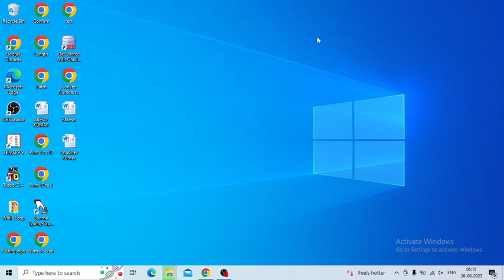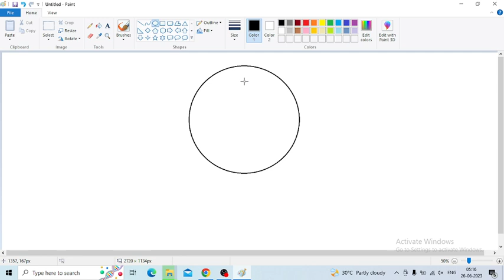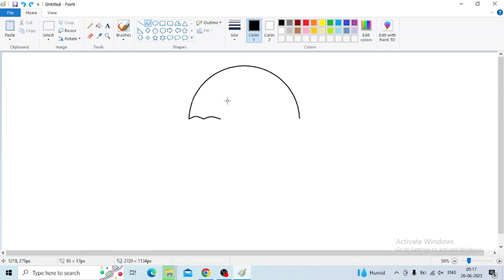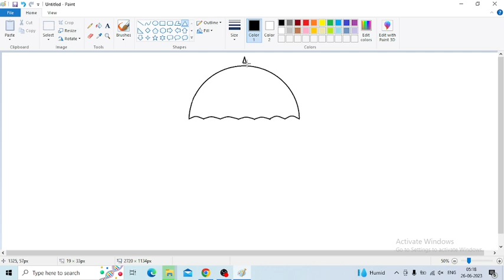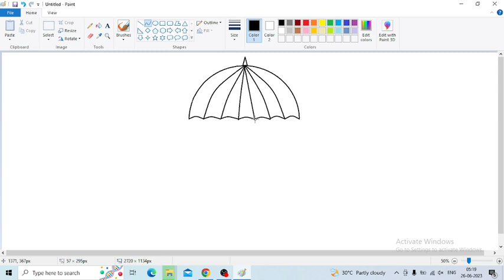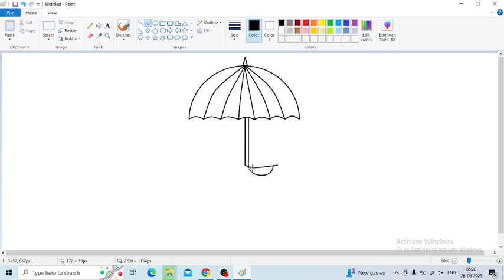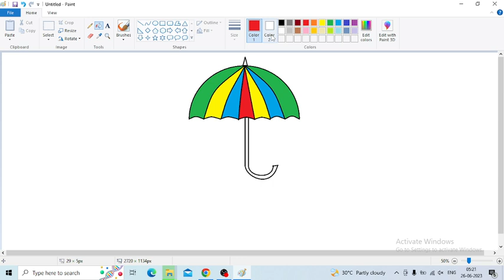M.S Paint me Umbrella kaisa banaye | Umbrella build paint in hindi | MS Paint in Hindi, MS Paint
How to Draw a Umbrella in MS Paint